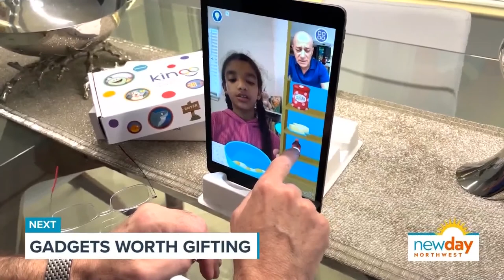Horizon House provides diverse dining options for seniors - New Day NW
Horizon House offers a variety of dining options for seniors

The retirement community hosts themed dinners and holiday celebrations with various cuisines.

Located in the heart of downtown Seattle, Horizon House provides independent and assisted living and a memory care program.

“It’s a community for people to retire in, and they really seem to enjoy it,” said Barry McAlister, Horizon House dining services director.

The retirement community has a team of executive chefs, sous chefs, servers, cooks, and a registered dietitian. This team manages a table-service restaurant and a casual bistro, caters events, and provides assisted living residents with three meals a day.

The dining services team provides a wide variety of options for various cultures and personalities. Residents can choose from an extensive menu with soups, sandwiches, various entrees, healthier choice buffets, and plant-based options.

“The registered dietician works on science a lot with them and the reasons why things are good for you,” McAlister said.

Horizon House hosts themed dinners every month and celebrates holidays and special occasions with elaborate displays and food to match. The patios are a popular option when the weather is nice.

Though Horizon House has been affected by some staffing and supply shortages, communication has been key with residents.

“We do a lot of prior planning and provide communication to residents about product shortages,” McAlister said.

Horizon House promotes an active and engaged culture, and it’s a welcoming place to live and work.

“It’s the whole team here, whether it be dining services or everywhere else, it’s one of the reasons I came here,” McAlister said. “My own personal experience with my own grandparents really changed my perception about what these places are. It really is about community and family.”

To learn more, visit the Horizon House website.